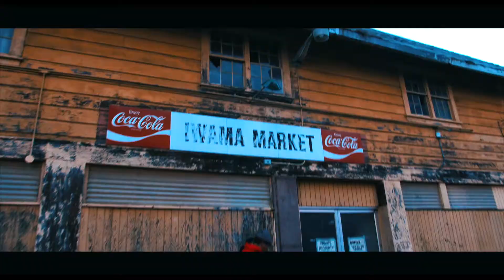MuDu - To The Top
Directed by headshotzfilmz